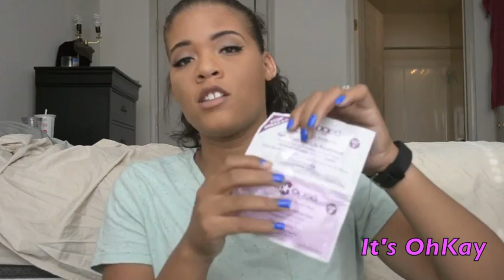My Favorites Right now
I've been gone for so long. I wanted to come back and let you guys know what i've been using lately.